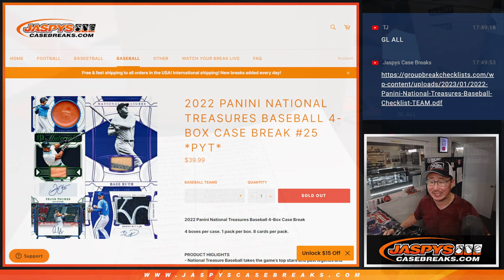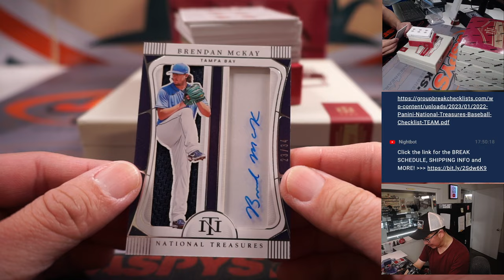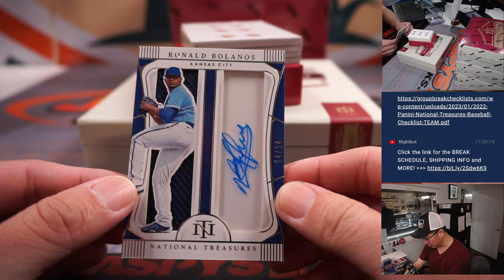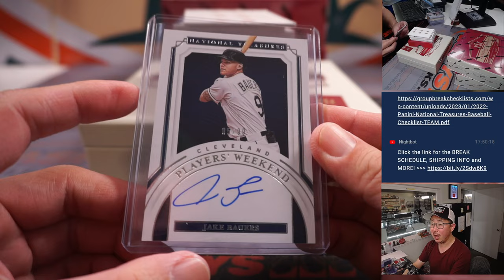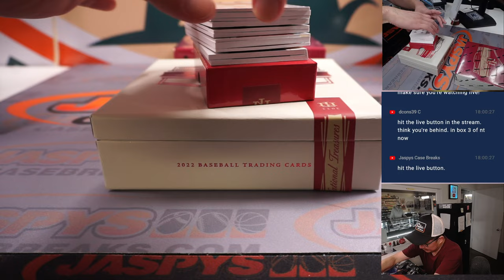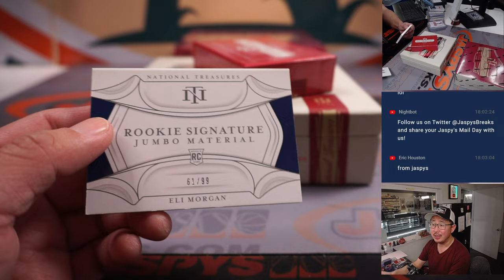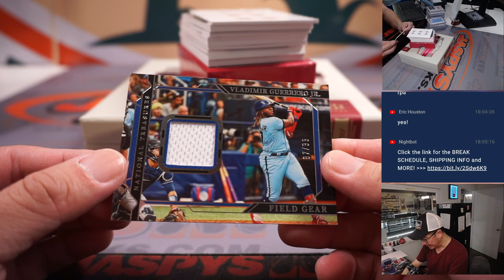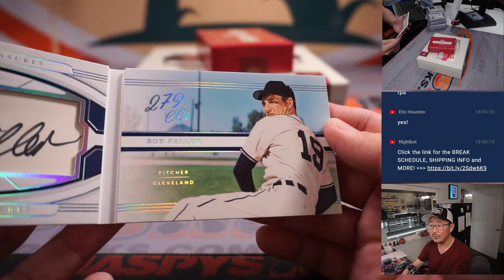Tu, 01.24.23 -- 2022 PANINI NATIONAL TREASURES BASEBALL 4-BOX CASE BREAK #25 *PYT*